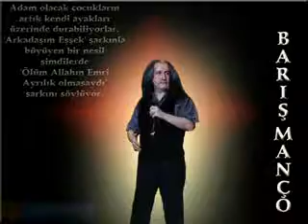《我的毛驴朋友》(Barış Manço)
《我的毛驴朋友》
Arkadaşım Eşek

演唱：Barış Manço
翻译：巴爷(Bayzhou)

Kaç yıl oldu saymadım köyden göçeli
Mevsimler geldi geçti görüşmeyeli
Hiç haber göndermedin o günden beri
Yoksa bana küstün mü unuttun mu beni

我记不得离开家乡已有几度寒秋
冬去春来，已有多年未再谋面
从那天起你再没了消息
难道说你生我的气，难道说你忘了我

Dün yine seni andım gözlerim doldu
O tatlı günlerimiz bir anı oldu
Ayrılık geldi başa katlanmak gerek
Seni çok çok özledim arkadaşım eşek

昨天我又想起了你，泪流满面
那甜蜜的日子已成回忆
离别后必须独自承受
我非常非常想你，我的毛驴朋友

Arkadaşım eş arkadaşım şek arkadaşım eşek

我的毛，我的驴，我的毛驴朋友

Yaban tayları çayırda tepişiyor mu
Çilli horoz kedilerle dövüşüyor mu
Sarıkız minik buzağıyı sütten kesti mi
Kuzularla oğlaklar sevişiyor mu

那些野马驹还在草地上奔跑嬉戏吗
那芦花大公鸡还在和猫咪打架吗
那母牛给小牛犊断奶了吗
那些山羊羔和绵羊羔相处得还好吗

Uzun kulaklarını son bir kez salla
Tüm eski dostlarımdan bir haber yolla

再摇一摇你那长耳朵
把我所有老朋友的消息告诉我

2008年9月15日星期一